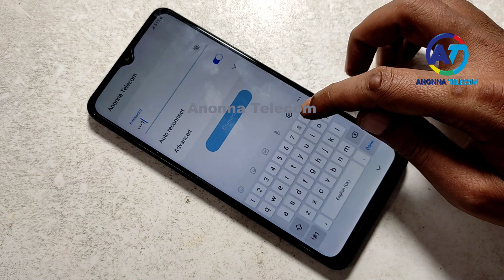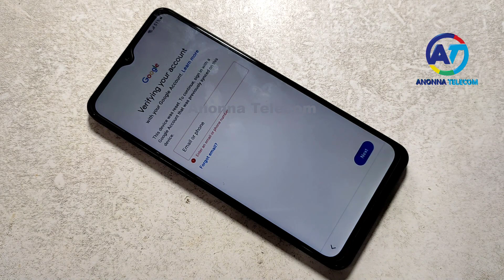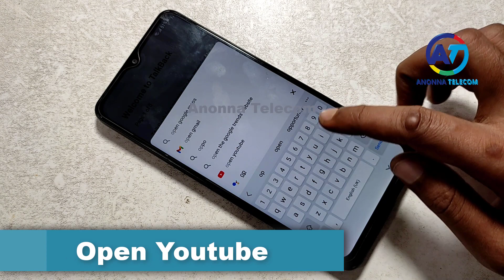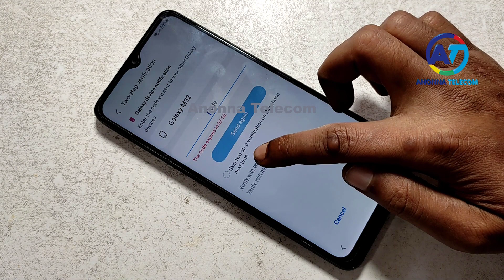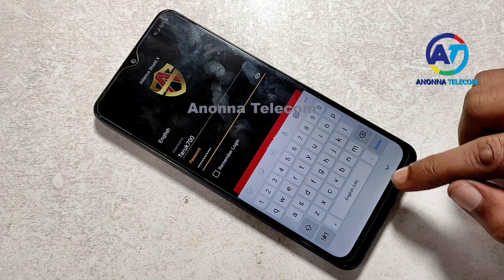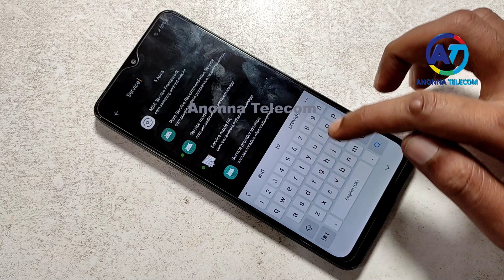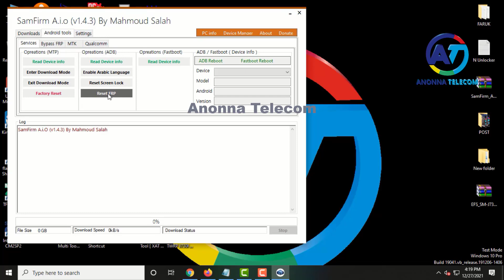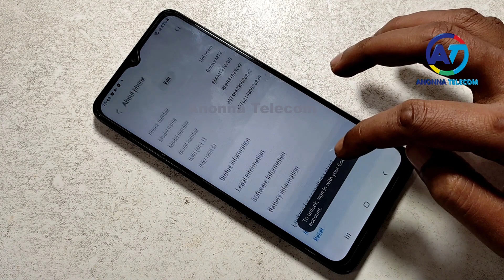Samsung A13 5G Frp Bypass/Unlock Google Account Lock Android 12/11 | 2022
Samsung A13 5G Frp Bypass/Unlock Google Account Lock Android 12/11 | Samsung A13 5G Frp Unlock | 2022

Cover Topic
1. Samsung A13 5G Frp Bypass Android 12/11
2. Samsung A13 5G Frp Unlock Android 12/11
3. Samsung A13 5G Forget Google Account
4. Samsung A13 5G Google Account Unlock
5. Samsung A13 5G Reset Gmail Account Lock
6. Samsung A13 5G Remove Google Account Lock